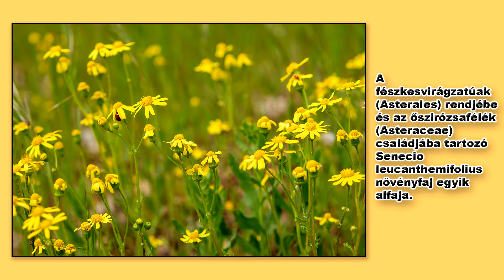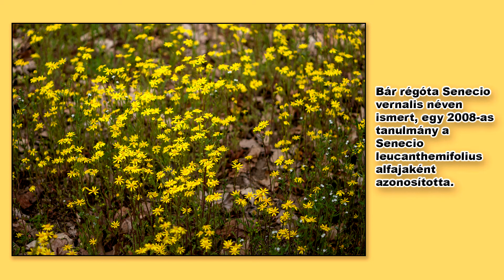12. GZNP - TAVASZI AGGÓFŰ (2022)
Tavaszi aggófű (Senecio leucanthemifolius subsp. vernalis)

Fotó és videó: Gruber Zoltán Nature Photography
Szöveges ismertető: Wikipedia